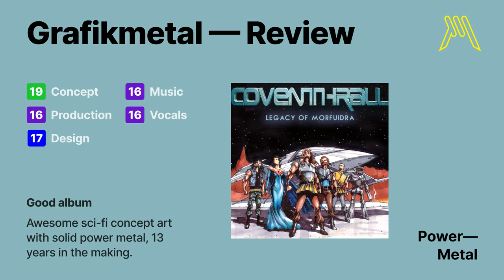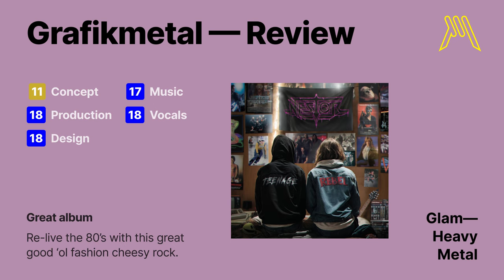Best Heavy Metal Albums — May 2024 | Grafikmetal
Grafikmetal gives you the best Heavy Metal, Power Metal, and/or Symphonic Metal albums from both April and May 2024. Presented as they were released and be sure to support these bands for their great work.

Albums we go over on this episode:
Midnight - Hellish Expectations
Coventhrall - Legacy of Murfuidra
Thunderheart - Greyhawk
Korpiklaani - Rankarumpu
Týr - Battle Ballads
Tarot - Glimpse Of The Dawn
Freeways - Dark Sky Sanctuary
Freedom Call - Silver Romance
Unleash The Arches — Phantoma
Zig Zags - Strange Masters
Witherfall — Sounds of the Forgotten
Nestor — Teenage Rebel

This is part of our Best Album Picks Series (for the months of April & May 2024):
Death metal: (Coming soon)
Doom metal: (Coming soon)
Heavy metal: Watching
Prog rock/metal: (Coming soon)
Alt--Industrial–Punk: (Coming soon)
Rock: (Coming soon)

CHAPTERS
0:00 Intro
0:51 Midnight
1:56 Coventhrall
4:12 Thunderheart
5:44 Korpiklaani
7:51 Týr
9:04 Tarot
11:29 Freeways
12:34 Freedom
13:44 Unleash
19:03 Zig Zags
21:14 Witherfall
23:05 Nestor
25:26 Up next